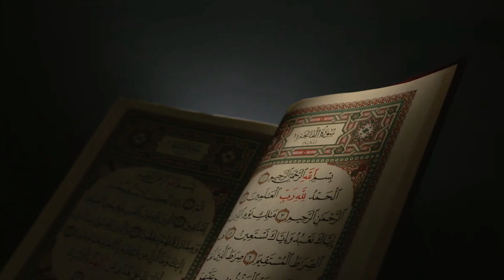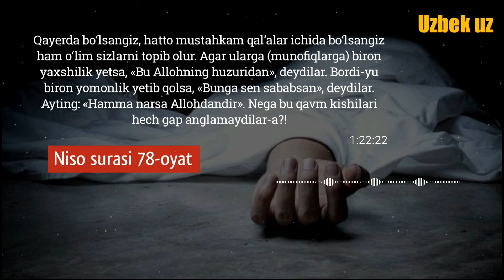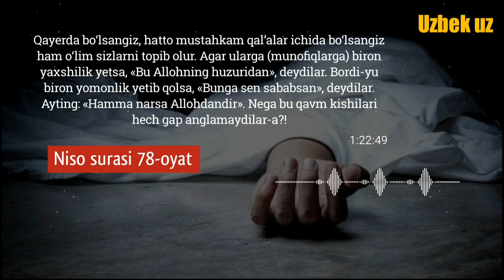171-Дарс: Жалолайн Қуръони карим, Ан-Нисо сураси 78-82-оят тафсири | Шайх Абдуллоҳ Буҳорий